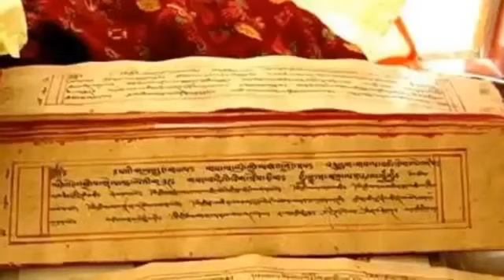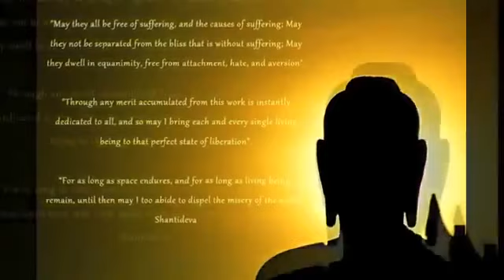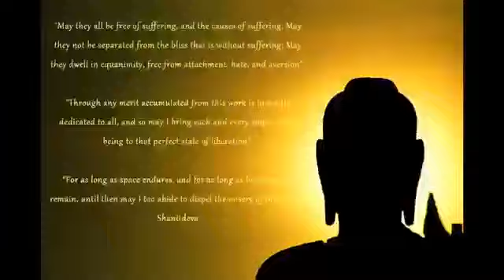Tankha Arts, Indo Tibetan Buddhism - The Buddhist Path to Liberati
Tankha Arts, Indo Tibetan Buddhism - The Buddhist Path to Liberatio Tankha Arts, Indo Tibetan Buddhism - The Buddhist Path to Liberatio Tankha Arts, Indo Tib...

Monks of the Gaden Shartse Dokhang Monastery Compassion Tour 9/30/214 University of Oklahoma, School of Music, Pitman Hall.

D.I.Y Buddhism: What`s New Now D.I.Y Buddhism: What`s New Now DIY has a long history in Buddhism, going back to the Buddha himself. In today`s world are you ...

Depression and Anxiety ( Mental Treatment symptoms causes signs spiritual without drugs clinical Depression and Anxiety ( Mental Treatment symptoms causes si...

Buddhism and Psychedelics: Part Buddhism and Psychedelics: Part Buddhism and Psychedelics: Part 1 - YouTube Buddhism and Psychedelics: